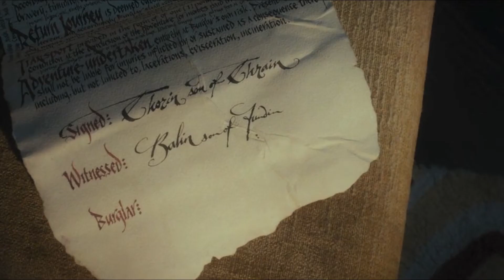You Love Him, Don't You || Bagginshield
Thorin may be a hardass, and he may be more prickly than a cactus, but Bilbo knows there's a lot more to him than that.

Only my third video! Hopefully it's okay!